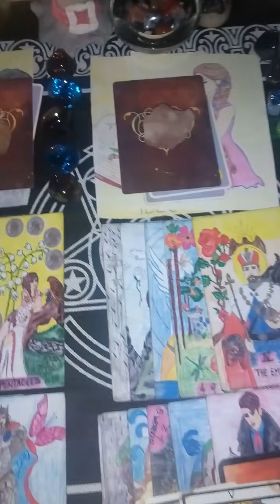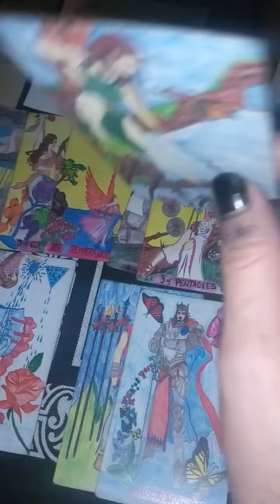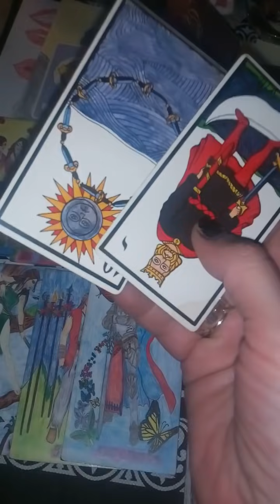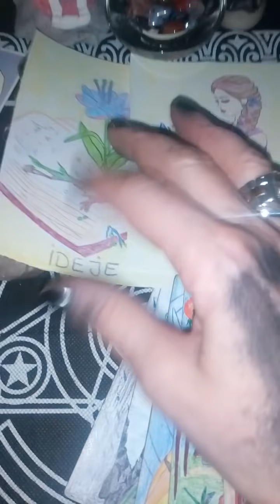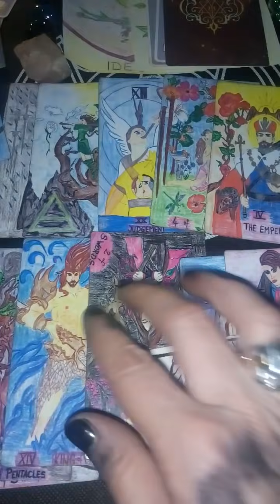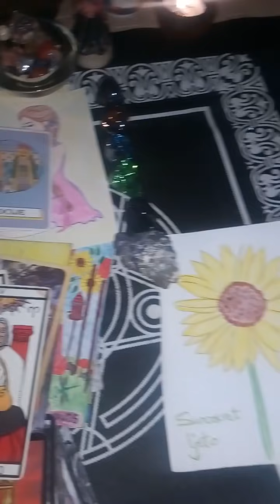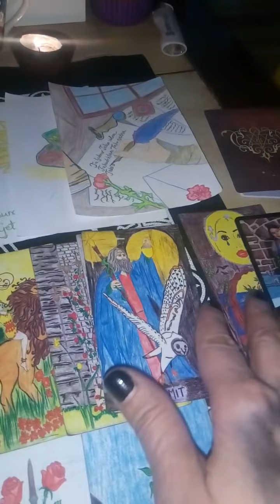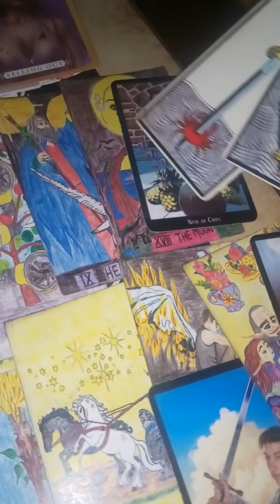Ljubav koja vam stiže ove zime😞🔮🔮🔮🔮🔮🌚🌚🌚🌚